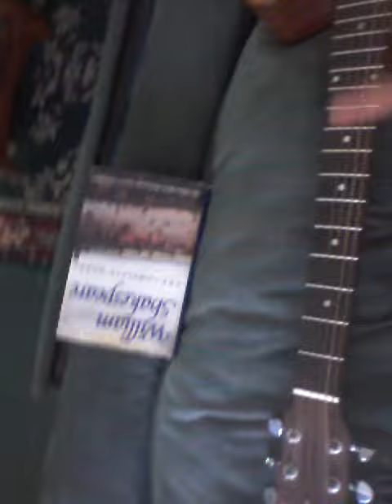IV- Harmonics guitar